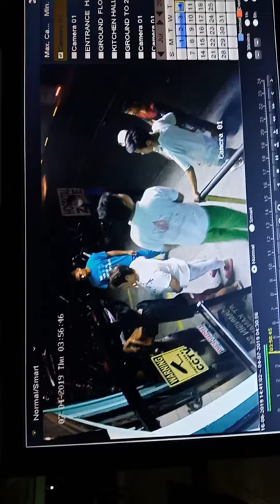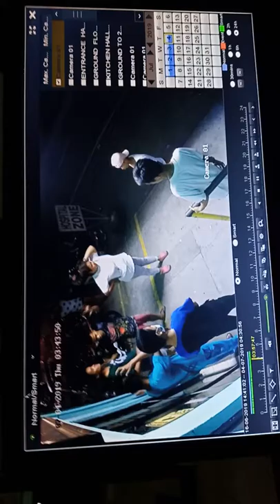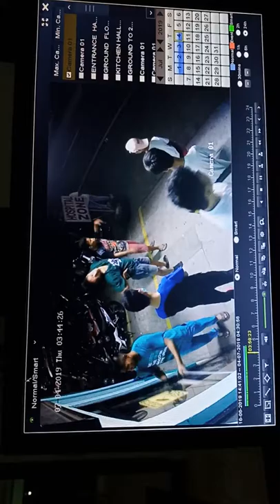BRGY, CASTELLANO/SAN LEONARDO